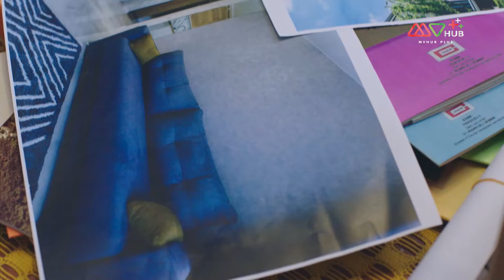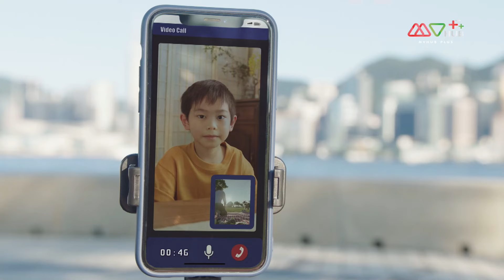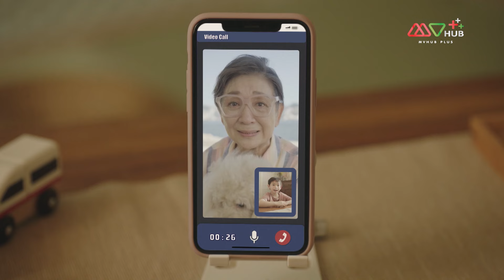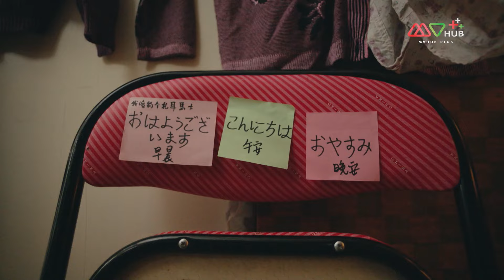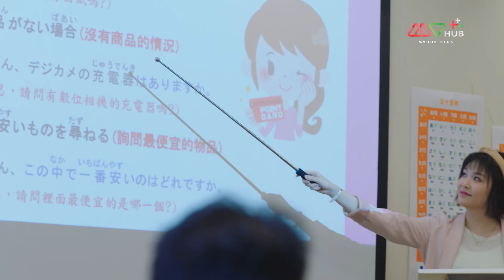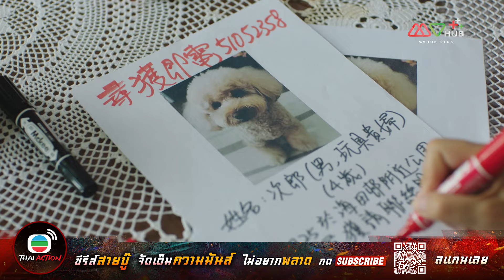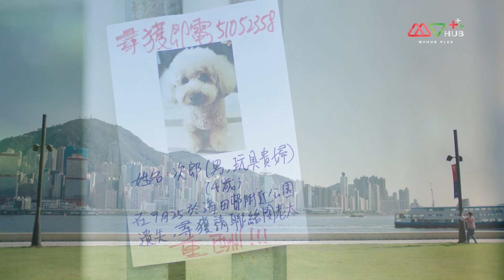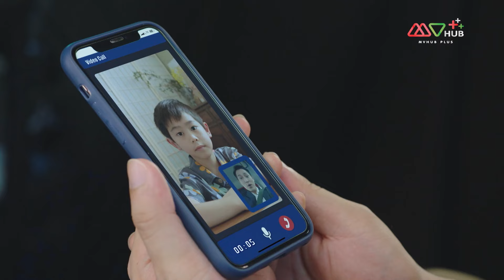TVB หนังดราม่า | ครอบครัวป่วน ก๊วนอลเวง [พากย์ไทย] EP.5-6 | เปาฉีจิ้ง |TVB Thailand | HD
รวมทุกตอนของ ครอบครัวป่วน ก๊วนอลเวง➡️

หลังเกิดวิกฤติทางเศรษฐกิจราคาของอสังหาริมทรัพย์ก็เพิ่มสูงขึ้น เช่อจื่อหมิง ผู้จัดการซูเปอร์มาร์เก็ตคาดการณ์ความผันผวนของราคาอสังหาริมทรัพย์ผิดไปเขาจึงประสบปัญหาด้านการเงิน แต่ ม่อเหวินฮุ่ย ภรรยาของเขาที่ทำงานเป็นแม่บ้านกลับถูกมองว่ายังใช้ชีวิตแบบหรูหรา ส่วนเช่อเชียนเชียนลูกสาวคนโตต้องยอมแกล้งแต่งงานเพื่อให้ได้ที่อยู่ ครอบครัวของเช่อจื่อหมิงต้องพยายามอย่างหนักเพื่อเอาตัวรอดในสถานการณ์ยากลำบากด้านที่อยู่นี้ไปให้ได้
นักแสดงนำ เปาฉีจิ้ง, เจียงเหม่ยอี้, หลินหมิ่นชง, ติงจื่อหล่าง, เหยาหงหยวน, กั้วไป่เหยียน, หลัวยู่หยี, กวนเย่าจุ่น, หลินหยิ่งถง